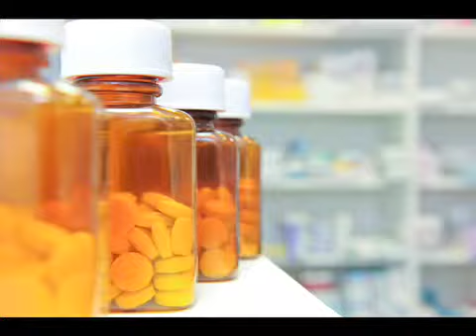Dangerous Drugs - StateLawTV.com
Prescription and over-the-counter medications are supposed to help us live healthier lives. However, more and more reports show that some drugs actually harm patients health, or raise the risk of a potentially deadly health problem. Like all manufacturers, pharmaceutical companies are legally required not to offer us products that are dangerous, or lack sufficient warning about the potential dangers of using them correctly. Thats especially true when they know about the problem, but cover it up or even commission tainted studies to make the drug seem safer. In a dangerous drug lawsuit, you and victims like you can join together to hold these companies responsible.